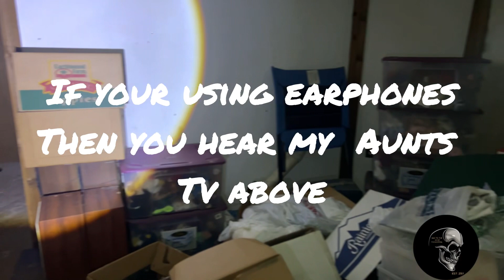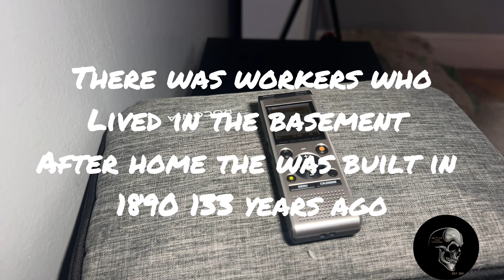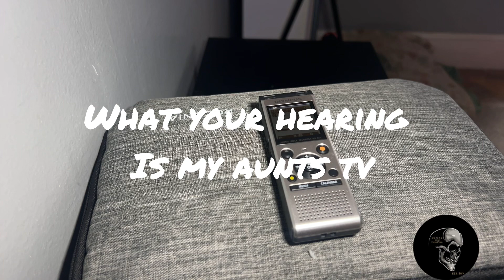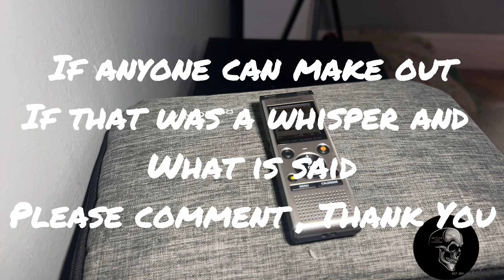I Had A Paranormal Encounter While Doing Laundry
Got super creeped out in my basement while doing laundry. I thiught I saw a black shadow pass a few feet in front of me. I looked and saw nothing. It could have been the cat who is grey but I would have seen him run in the opposite direction as there was a white wall and no where to go but backwards. So I decided to go down and check things out when I went back to check the laundry. My Aunts"s home ( we live on second floor) was built in 1890 and is 133 yrs old. There has been people who passed here and last to leave this earth was my grandmother who lived downstairs for over 25 years. Others who died between the 1900's and up until a few years ago have died here from some pretty creepy causes. We do often hear things that we can and can't explain but with the house being so old (still original wood for 1890 here that expands) we can't say our home is haunted.  My Aunt who lives on the first floor does say she hears someone in the hallway and has me check the cameras and I say "nothing's there" she still believes what she heard. One time in the hallway I heard my families childhood nick name for me being said and I got chills. Kristina often feels like she is not alone when she is up alone at night. She said she hears footsteps on the back porch while she is out there. She says she sometimes feels like someone is behind her while she is sitting on the couch . I too have experienced that. I do believe it's possible our home is just going thru Residual Haunting. But if I ever see that shadow I saw or think I saw today I will let ya know 👻